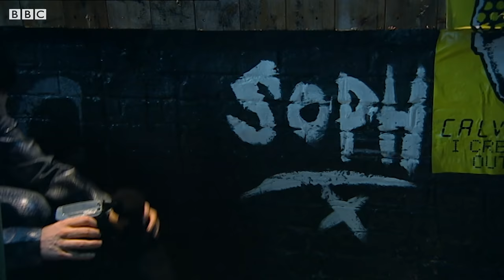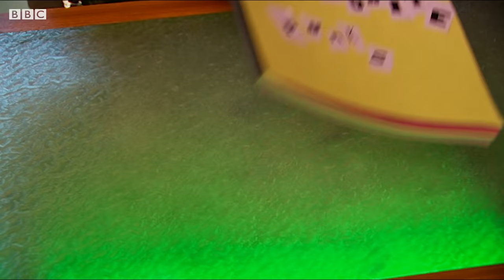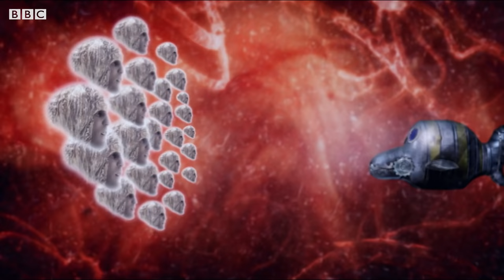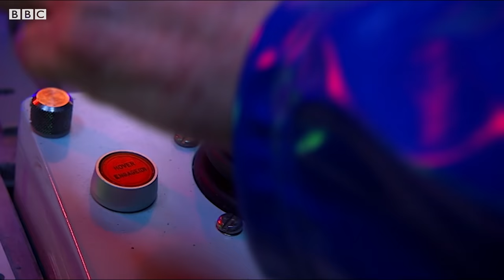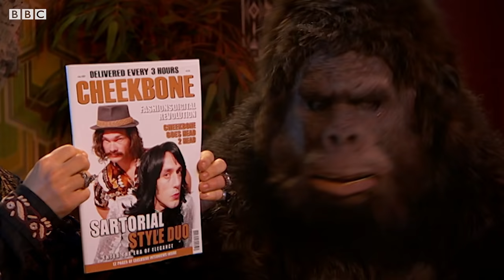The Best of Boosh: Series 3 | The Mighty Boosh | Baby Cow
*Contains some strong language* Jellied eels, crimp-offs and drainpipe jeans... join Vince and Howard on a journey through time and space... mostly around Dalston!

This is a commercial channel from BBC Studios.